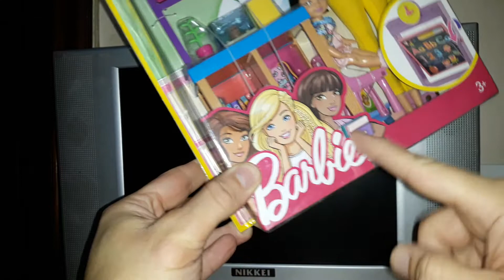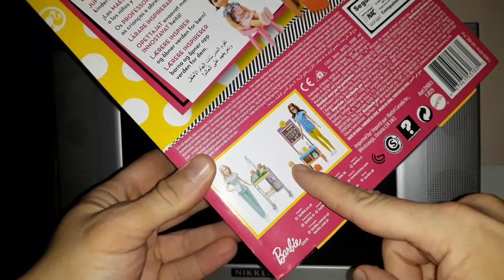Unboxing: Barbie Maestra,Mattel,collectors